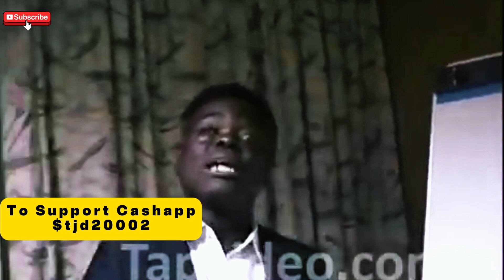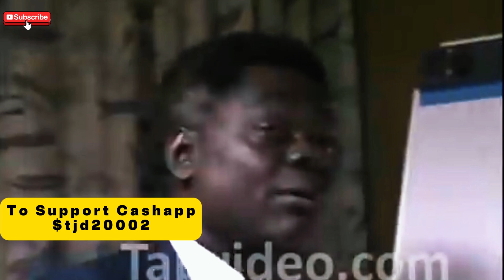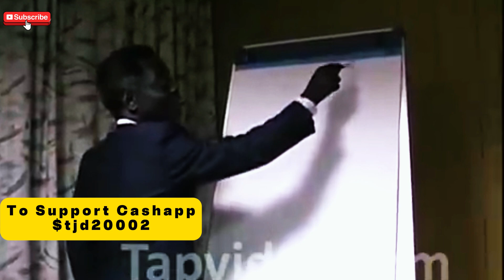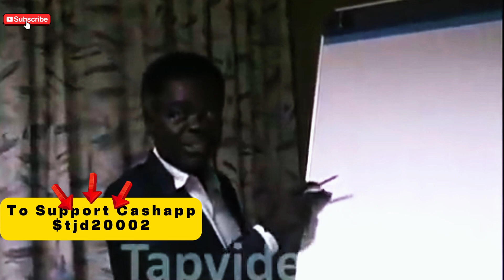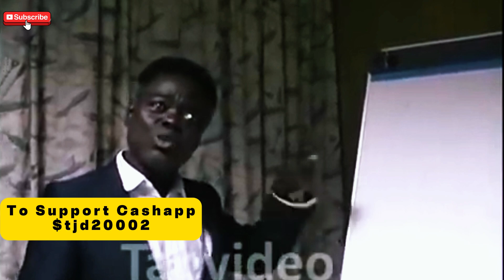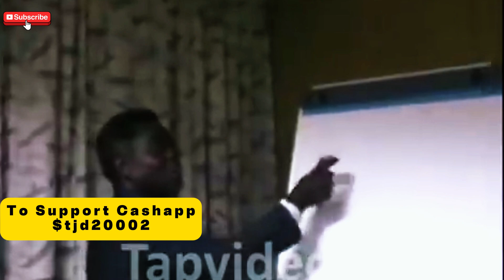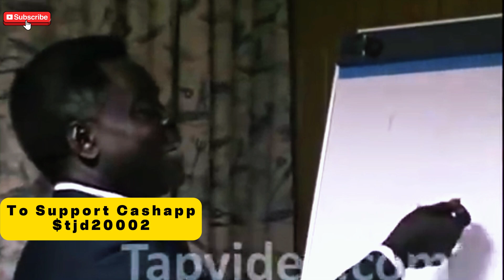Dr. Kwame Aku: "The Computer Program of the Human Brain" - Exploring Neural Functionality check1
Join Dr. Kwame Aku in this fascinating presentation titled "The Computer Program of the Human Brain," where he explores the intricate workings of the human brain and its parallels with computer programming. Dr. Aku discusses how our neural pathways function similarly to computer algorithms, shedding light on cognitive processes, memory, and learning.

This talk is a must-watch for anyone interested in neuroscience, psychology, and the intersection of technology and biology. Gain a deeper understanding of how the human brain processes information and its implications for artificial intelligence and machine learning.

### Key Takeaways:
- Understanding neural pathways
- The brain as a computational system
- Implications for AI and technology

Dr. Kwame Aku, human brain, computer program, neuroscience, cognitive processes, memory, learning, artificial intelligence